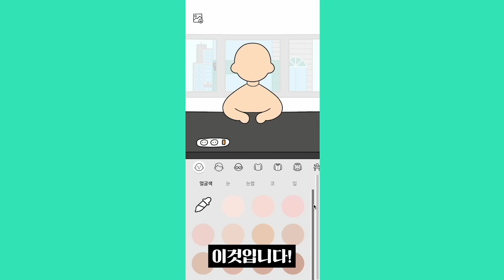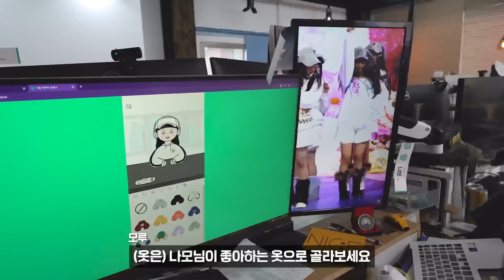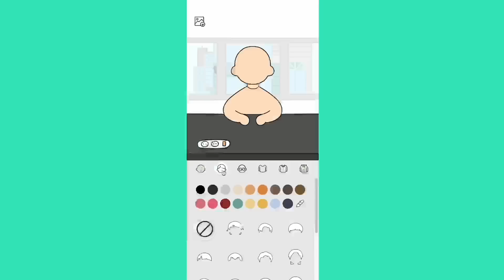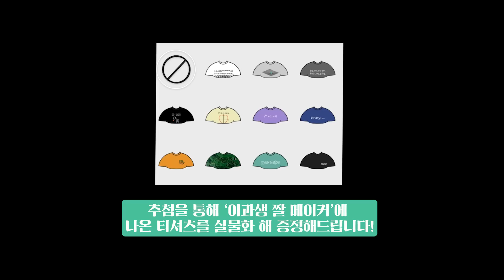이공계열 3000명에게 직접 물어봤습니다... 결과 알려드립니다...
👕 이과생 짤 메이커 이벤트 참여 방법!!
1. 이과생 짤 메이커 앱으로 캐릭터 만들기
2. 인스타그램에 긱블 계정 태그와 함께 직접 만든 짤을 게시글로 올리기

영상 속 등장한 긱블 이과생 짤 메이커! 지금 바로 실행해보기